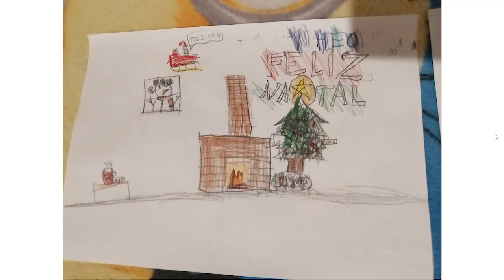DESENHO DOS INSCRITOS - NATAL 2021 - 1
🎨 Instagram Pessoal: princess_monicayugi

🏬 Instagram da Loja: @animefastore